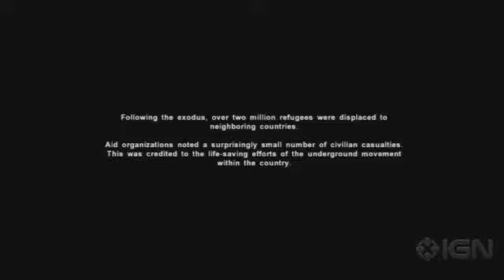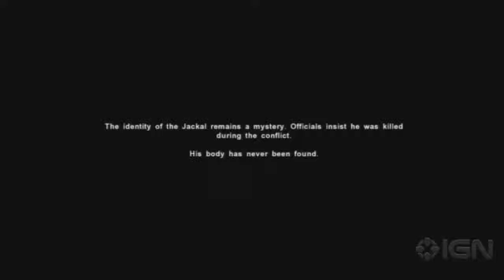Far Cry 2 Walkthrough - Part 36B1372